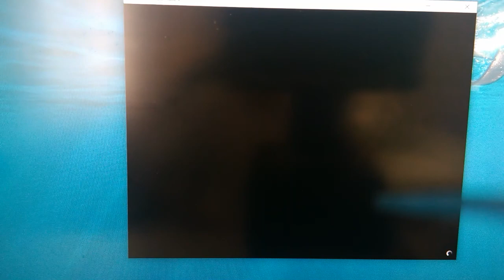Ne JUCAM DARȚ in GTA 5